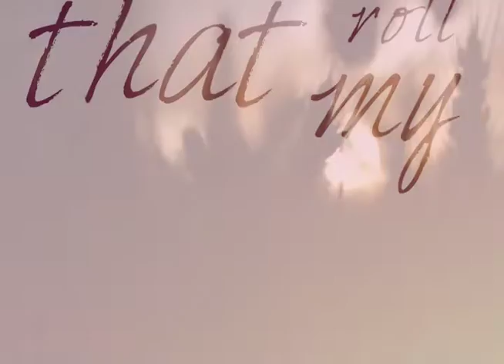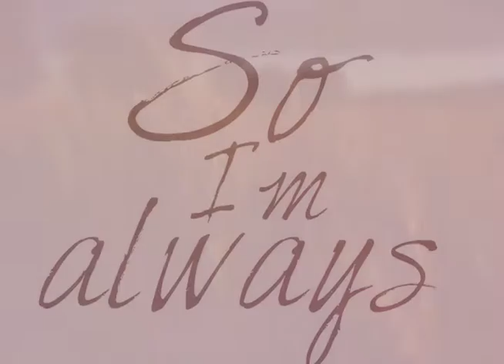Oklahoma Lady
A love ballad to our home state.